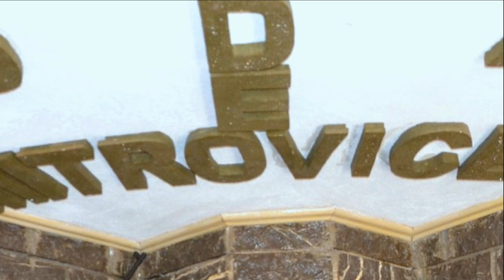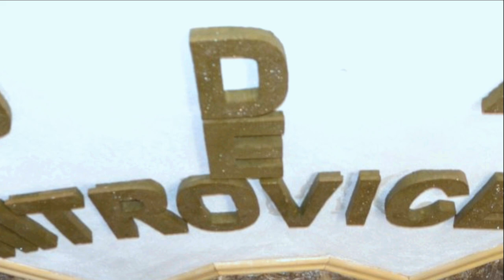Miranda kullani Fjala e Kastriotit 2021